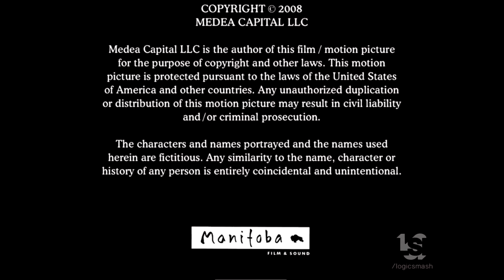Sony Pictures Television (2008)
From "The Lazarus Project"